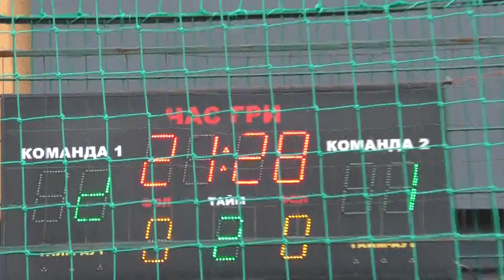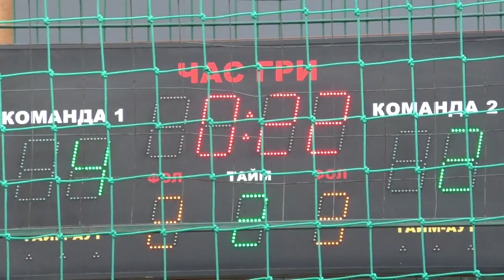29 КХ 8 тур 18 лига Langate Спарта 1-2 таймы